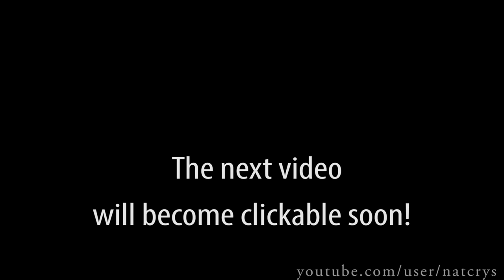Crossdresser - red leather jacket and stiletto high heels | NatCrys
You all know me, I'm quite straightforward with my choices in colours and patterns. So this outfit consists of black and white stripes spiced up with a little bit of sexy red colour!

The campus of the Erasmus University of Rotterdam is always a great location for some video material! Hope you like it! ♥